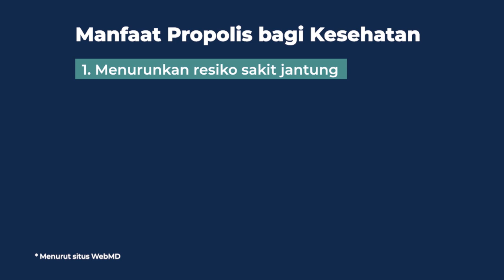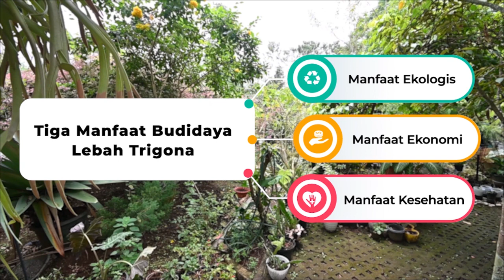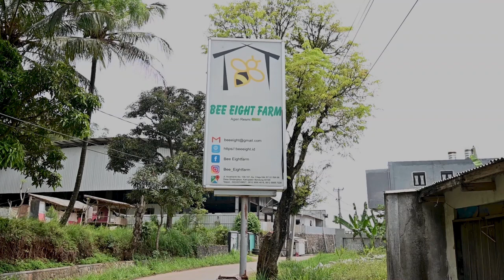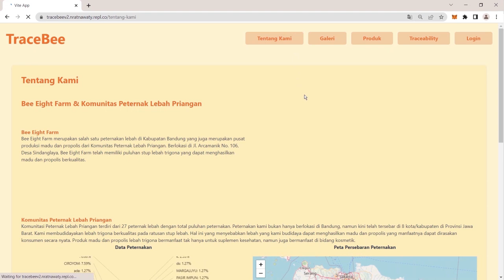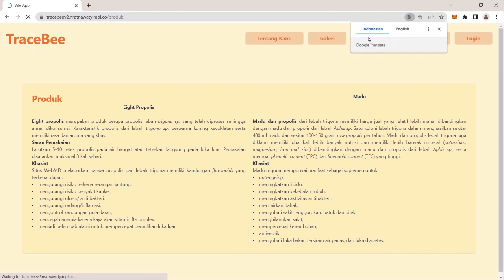[EN] TraceBee - Pemanfaatan Blockchain untuk Beternak Lebah Trigona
Prospek budidaya lebah trigona sangat menjanjikan karena banyaknya manfaat yang dihasilkan dari produk lebah ini. Madu dari jenis lebah ini memiliki beberapa keunggulan, yaitu madu lebah trigona kaya akan asam organik, zat fitokimia, dan asam glukonat. Bahkan, propolis dari lebah trigona memiliki kandungan flavonoid (zat antioksidan) yang lebih banyak daripada madu lebah pada umumnya.

Guna mendukung produktivitas, transparansi dan keamanan datanya, Komunitas Peternak Lebah Trigona Priangan memanfaatkan teknologi blockchain dengan mengembangkan TraceBee  (sebuah decentralized application - dApp), dengan dukungan dari Dana Hibah Program Pengabdian Masyarakat: PEMULIHAN EKONOMI 2022, Institut Teknologi Bandung.